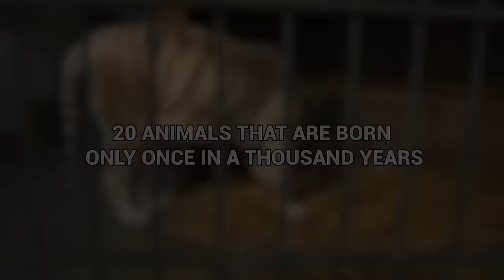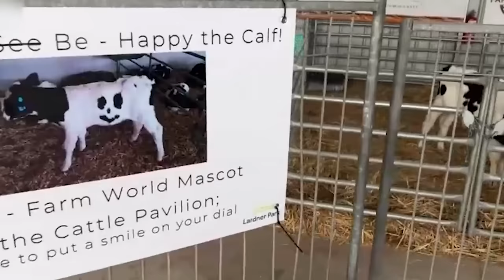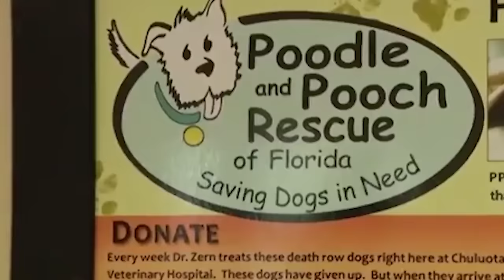20 Animals That Are Born Only Once In a Thousand Years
Some creatures are born all the time, you know, boring old bunny rabbits or frogs, or cockroaches, but every once in a while there comes along a truly rare and unusual animal that changes the way you see everything.  You should know that this is going to be an emotional rollercoaster - you will laugh and you will cry as we show you some of the most inspiring animal stories.  From a cat with a pair of fluffy wings, to a dog without a nose, here are 20 Animals That Are Born Only Once In A Thousand Years….